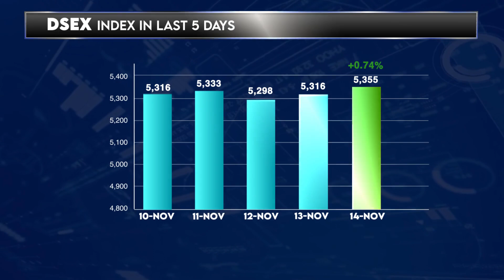Dhaka Stock Exchange Today - 14 November 2024 | English | Daily Share Market News